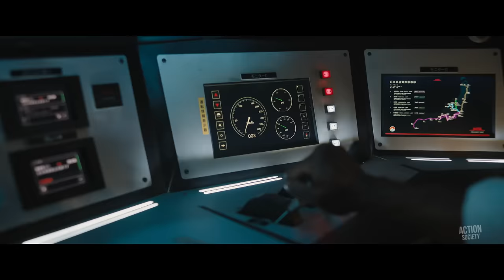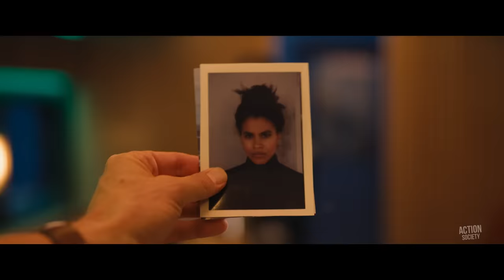Brad Pitt VS. Deadliest Assassins | Bullet Train Best Fight Scenes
Unlucky assassin Ladybug is determined to do his job peacefully after one too many gigs gone off the rails. Fate, however, may have other plans, as Ladybug's latest mission puts him on a collision course with lethal adversaries from around the globe—all with connected, yet conflicting, objectives—on the world's fastest train.